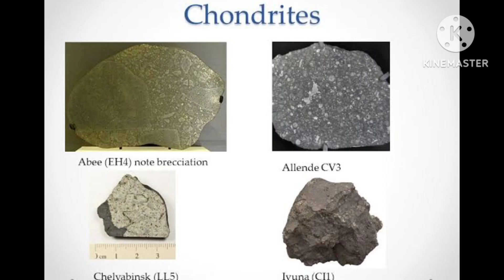how chondrite asteroid fall on american house? अमेरिकन परिवार के घर में कैसे condrite धूमकेतु गिरा?